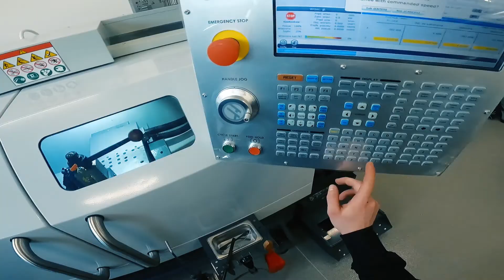Bądź jak... TECHNIK MECHANIK ⚙️🔩